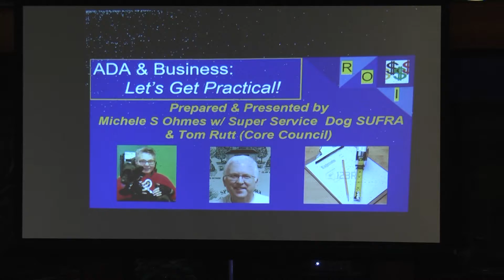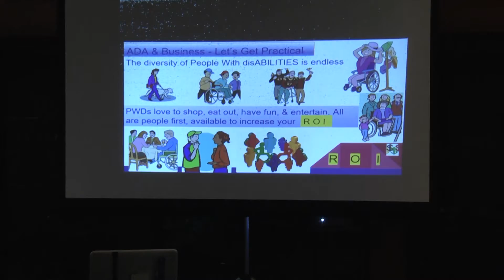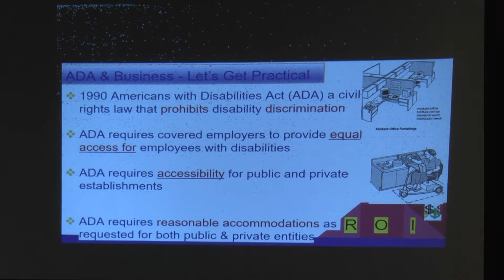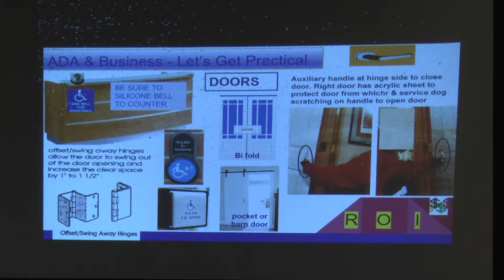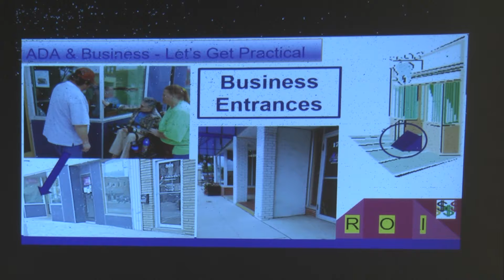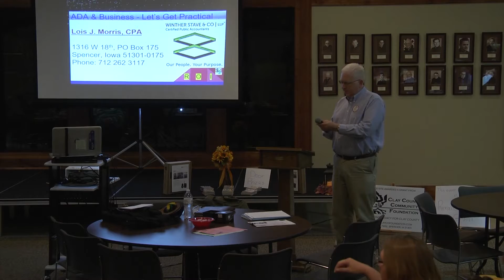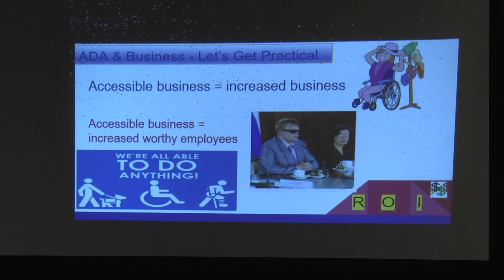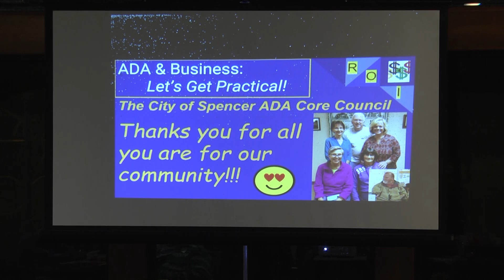ADA& Michele Ohmes present Lets Get Practical 10 10 17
Michele Ohmes presentation to Spencer Businesses